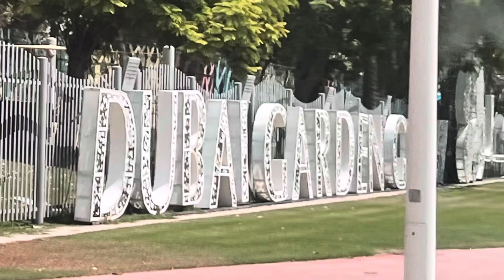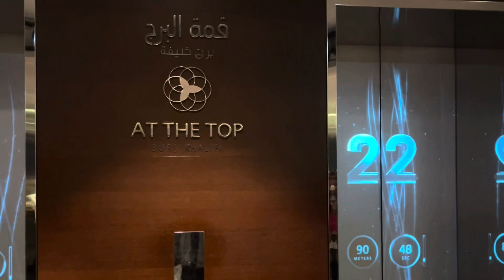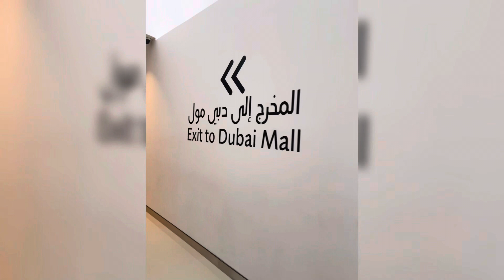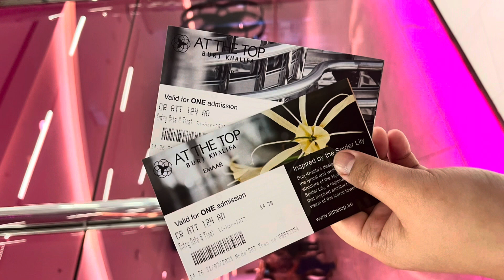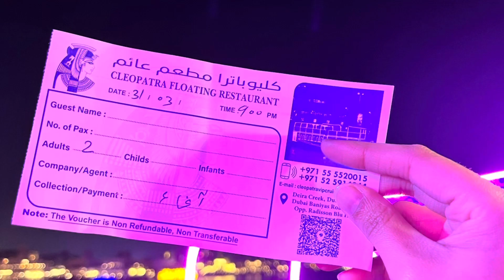TRIP TO DUBAI | UAE | Part 2 | Era’s vlog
TRIP TO DUBAI

✨Itineraries✨

Day 2
- City Tour
- Burj Kalifah
- Dhow Cruise

Day 3
- Miracle Garden

What’s next???

Please follow and share The Archives

THE ARCHIVES
✨ofc Shopee acc.

erawacquisan08@gmail.